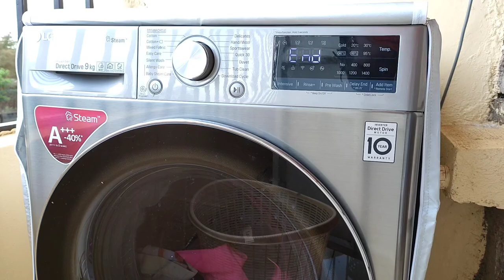HOW TO DO LAUNDRY USING LG FULLY AUTOMATIC WASHING MACHINE// LAUNDRY ROUTINE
How to use the fully automatic LG laundry washing machine 9kg AI DD // Early morning laundry motivation 2022// Laundry routine 2022

can I use washing machine powder detergent for my fully automatic front load washing machine instead of the washing machine liquid detergent?

Clean with me 2022 // laundry routines 2022// laundry routine 2022

# cleaning motivation